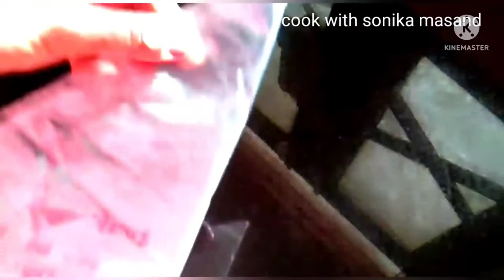Oreo ice cream recipe/Easy homemade oreo ice cream/oreo milkshake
ingredients for ice cream
1 pack Oreo biscuit
1 cup full fat cream
1 tsp vanilla assence
1/4cup condensed milk

for Oreo milkshake
1 pack Oreo
4 to 3 tsp sugar
vanilla ice cream or any ice cream
ice cube

cold milk